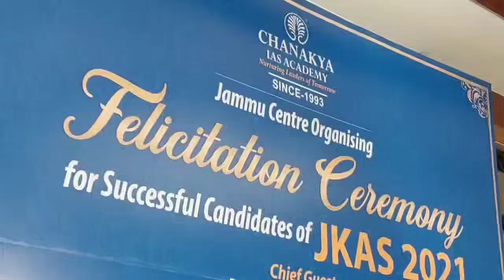Chanakya IAS Academy Jammu organized a felicitation program for 93 students who qualified JKAS 2021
Chanakya IAS Academy Jammu organised a felicitation program for its 93 students who qualified JKAS 2021 in Radission Jammu, Chief organiser and Director of Chanakya Ias Academy Jammu Owais Ali Bhat and Founder and Chairman Chanakya IAS Academy A K Mishra was present